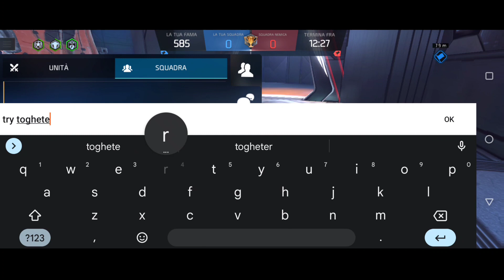[Arranged-team] vs [Jim-Fen-ALREADY-Soldado]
lose but GG

I put the intro after the video that is why there are 2 busted edits
YIKES!!🥲🥲